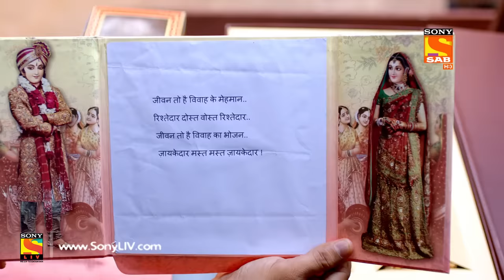Bhakharwadi - Ep 104 - Full Episode - 4th July, 2019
Episode 104: Expensive Gifts
Urmilla brags about the cost of the sarees in front of a customer. Anna comes to give good news to his family but when everyone makes fun of his behavior he gets angry. Gayatri asks Urmilla to not gift such expensive sarees to her in-laws. Keep watching to know more!